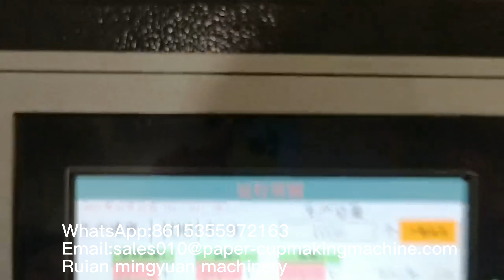High speed paper cup machine OCM－100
Hello dear my friends,paper cup machine from Mingyuan Machinery since 2009.

Name:Felicia Hu